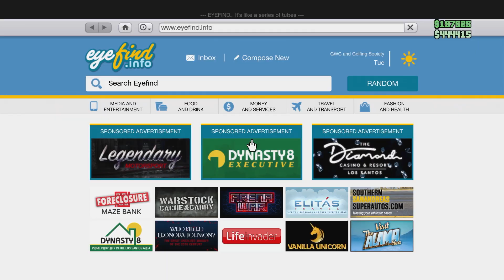gta5 part 3